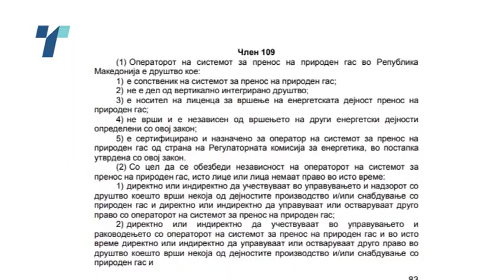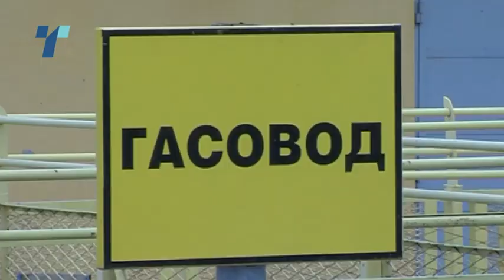Само со код за гас од Булгартранс гас, македонските фирми ќе можат да вршат набавка на гас